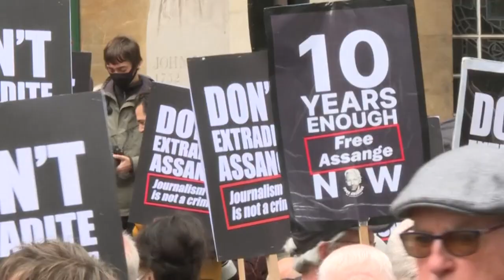Huge protest for arrested journalist Julian Assange and Press Freedom in London (Spanish narration)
Today there was a huge protest in London, United Kingdom in support of journalist Julian Assange. A major march all through the city to stand up for press freedom.

Free Assange.